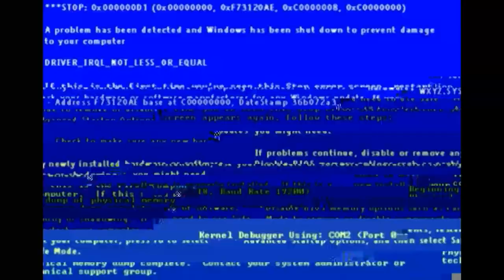Chapter 11: Down in the Mines